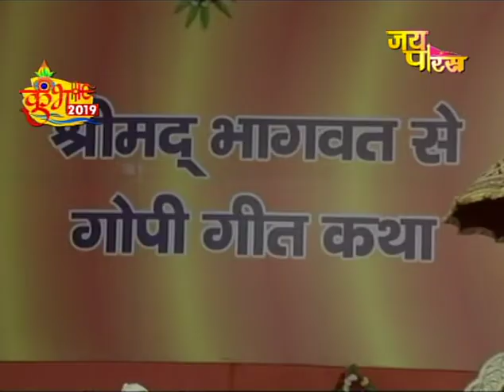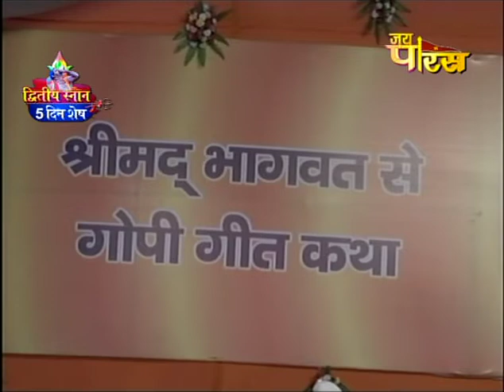Swami Janardan Hariji Maharaj Kumbh 2019 Prayagraj | Day - 14 | Shrimad Bhagwat Katha